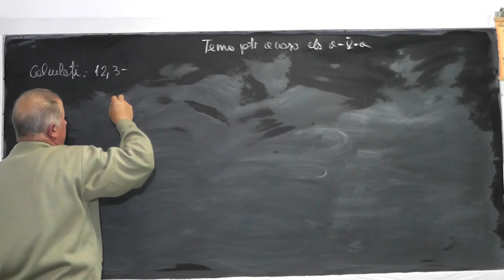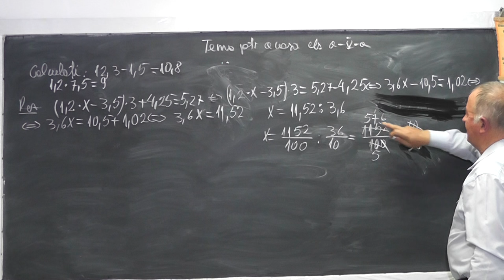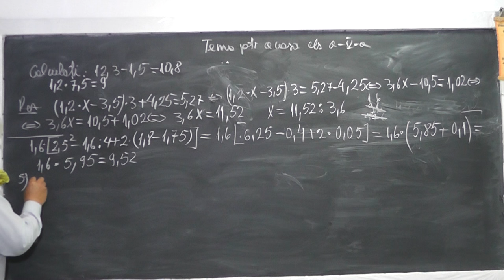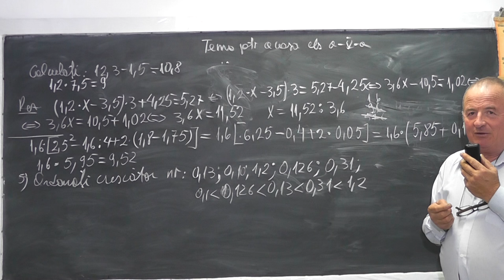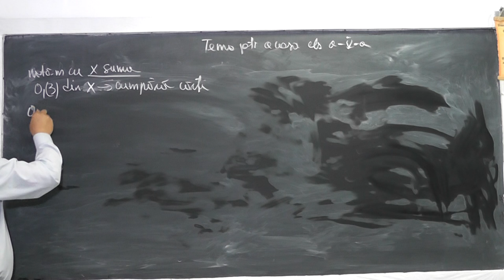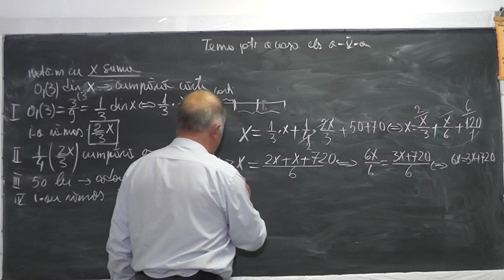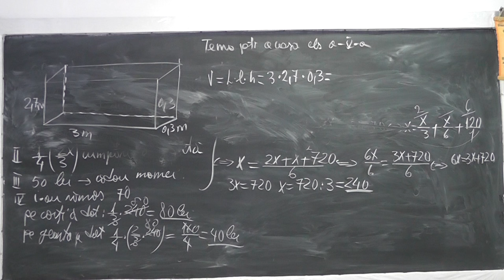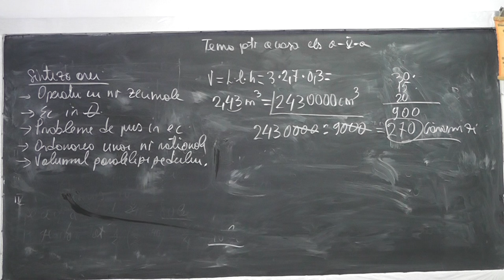Lectia 1026 Operatii cu numere zecimale Probleme de pus in ecuatie Volumul unui paralelipiped Cls 5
Aceste lectii sunt sustinute de voi si daca va sunt utile, as aprecia un Like, Share, Comment - In aceasta lectie de matematica pe care o puteti vedea in direct si pe ne ocupam de tema pentru acasa la clasa a V-a. Din cuprins: Operatii cu numere zecimale, Ecuatii in multimea numerelor rationale, Probleme de pus in ecuatie, Ordonarea unor numere rationale, Volumul unui paralelipiped.